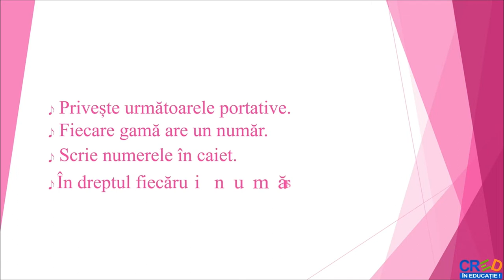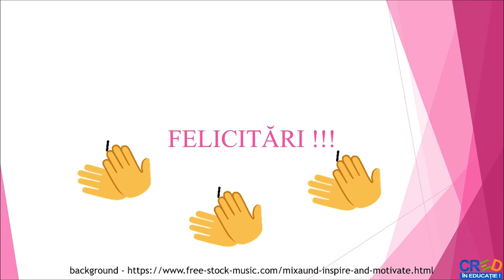Recunoaște gamele majore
Resursa poate fi utilizată la clasa a VIII-a, în cadrul activităților de recapitulare și evaluare a noțiunilor dobândite în urma studierii organizării sistemelor tonale. Pentru rezolvarea testului elevul trebuie să cunoască:                                                                                                                                                                                     - Succesiunea notelor într-o gamă
- Elementele de limbaj muzical: ton / semiton și modul de organizarea a acestora în gamă
- Alterațiile: diez, becar, bemol;
- Importanța intervalelor care stabilesc modul și varianta unei game (terța, sexta și septima formate pe tonică)
Modul de valorificare a resursei:
- Resursa poate fi utilizată în cadrul activităților de recapitulare a cunoștințelor dobândite despre structura gamelor majore
- Resursa poate fi utilizată în cadrul activităților de evaluare a unei unități de învățare sau în cadrul evaluării finale.